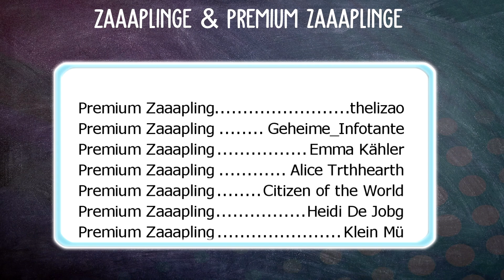MARLEY REWORK! ERSTE BILDER 🐴 MARLEYS FARM | Star Stable [SSO]